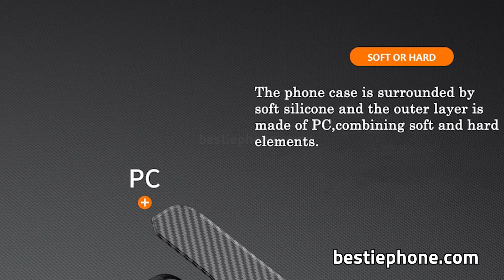Shockproof Matte Carbon Fiber Texture Case for iPhone 15 14 13 12 Series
Product features:  Anti-Fingerprint, Anti-Scratch, Heavy Duty, Matte/Anti-Glare, Non-Slip.

ABOUT BESTIE PHONE STORE

We have been telling people the story about the mobile phones protected in the right way, absolutely safe, keeping the beauty of original design. We also provide the accessories which help the phones operate effectively and durable. The Bestie Phone Store is where your phones are treated like best friends!

Over the past decade, we have provided quality products, specializing in smartphone accessories such as Cases, Tempered Glass Screen Protectors, Phone Charging Cables, Fast Chargers, Headphones and other accessories

Customers who own popular smartphones such as Apple iPhones, Samsung, Xiaomi and OnePlus are always satisfied with the quality of products purchased from us and always receive excellent after-sales support!

now to experience a wonderful shopping world just for you!